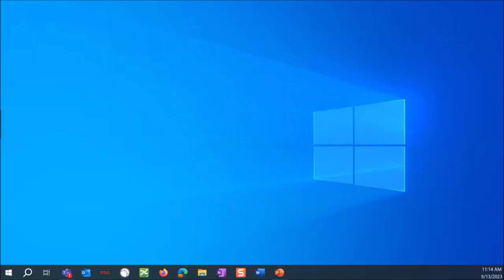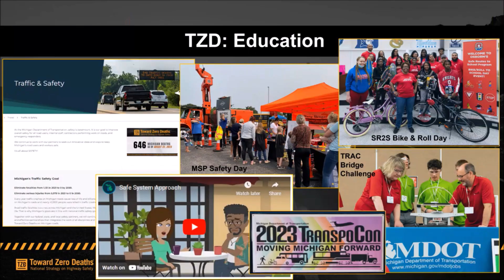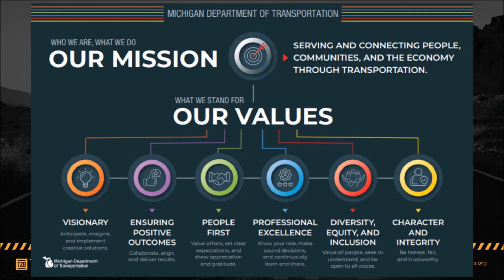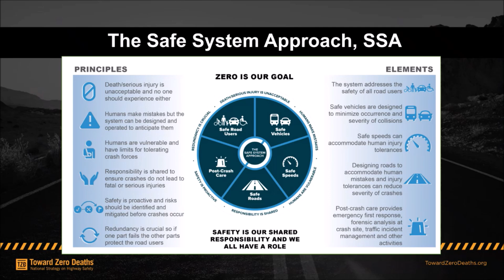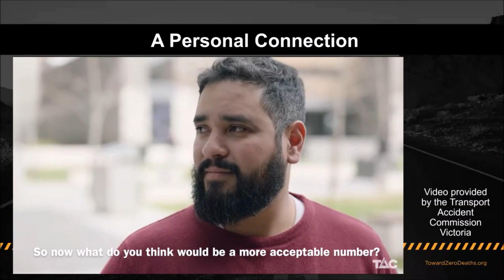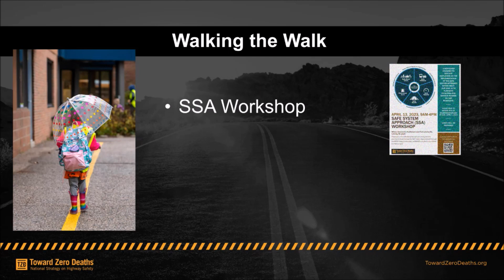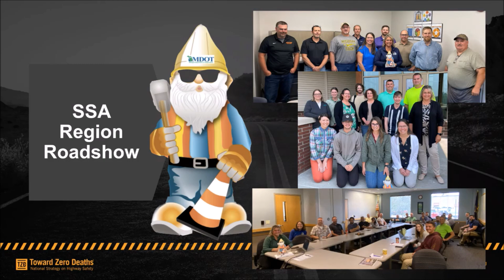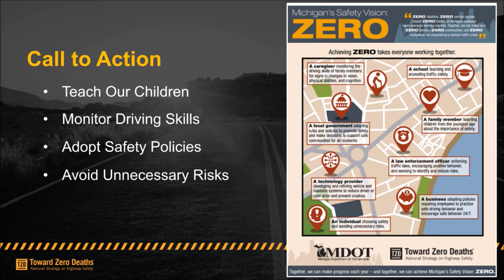The Safe System Approach